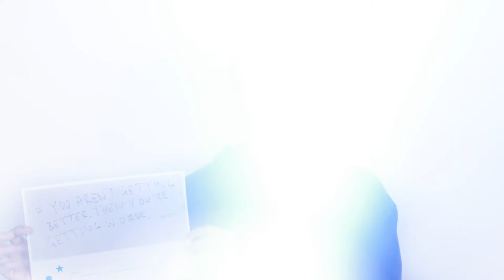Youth Booth Exhibition - TRAILER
This is an exhibition showcasing the work of 10 Victorian young people produced over the 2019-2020 Australian summer. Their work captures their collective experience: being digitally savvy, the stress of study, influence of social media, climate change and the impact of poor mental health. These perspectives, along with our video series produced alongside this, allow us to see the complex situations that impact the youth experience of education.

For schools, teachers, parents and policy-makers it highlights the importance of listening and collaboration with young people, particularly when developing policies and implementing practice to build more inclusive communities.

For researchers, we hope this exhibition highlights one way to use participatory visual research methods to support and strengthen the voice of youth.

The exhibition adopts a rights-based perspective which emphasises the importance not only of listening to youth, but actively and authentically collaborating on matters that directly affect them.

The study was conducted by researchers Dr Christine Grove and Louisa Trainer in 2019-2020  at Monash University and is funded by the Monash Education Small Grant Award.